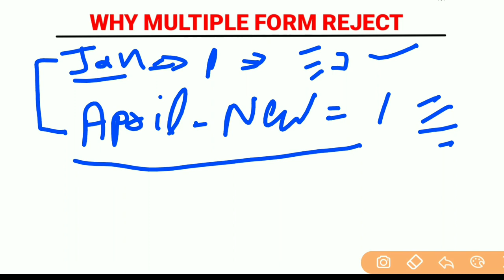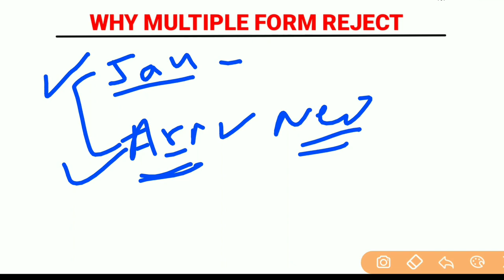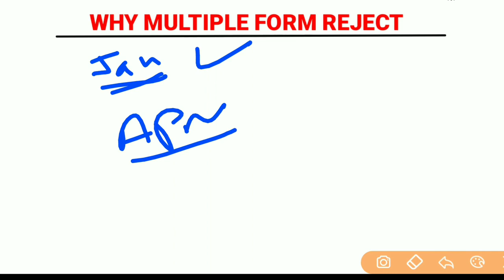JEE Main 2019 April Exam Why Rejected Application Form🔥🤔